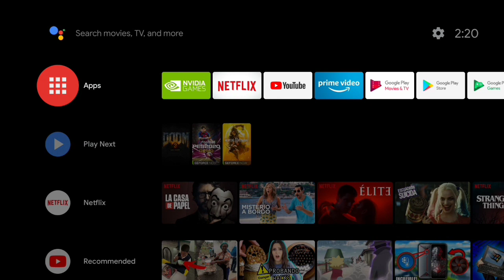DOOM 1 & 2 HD OFFICIAL for ANDROID (GAMEPLAY) with GAMEPAD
Si quieres obtener estos 2 grandes juegos debes solicitarlos en nuestra comunidad de telegram: ➜

Si quieres comprarlos en Google PlayStore podrás encontrarlos por $4,99 cada uno